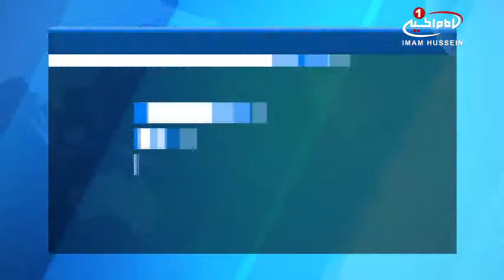دیپلمات اروپایی: امام علی علیه السلام راهنمای تمام جهانیان است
دیپلمات اسپانیایی: امام علی علیه السلام راهنمای تمامی جهانیان است

دیپلمات هایی از کشور اسپانیا و اتحادیه اروپا از آستان مقدس علوی بازدید کردند.

رامون بلیکوا، فرستاده ویژه اتحادیه اروپا در عراق، خوان خوسیه ایسکوبار سفیر اسپانیا در عراق، هیرفویه، دبیر اتحادیه اروپا به حرم مطهر امیرالمؤمنین علیه السلام مشرف شده و از صحن های آستان مقدس علوی و آثار تاریخی آن بازدید کردند.

به گزارش پایگاه اطلاع رسانی آستان مقدس علوی، بلیکوا، در این باره گفت: زیارت حرم امیرالمومنین علیه السلام، موجب سعادت و خوشبختی ماست.

وی افزود: ما سفرمان را با زیارت این حرم مطهر به پایان رساندیم؛ چرامه می خواستیم حرم امامی که حکمت و رسالت انسانی اش راهنمای تمامی جهانیان است، زیارت کنیم.

عضو اتحادیه اروپا ادامه داد: امام_علی علیه السلام، حکمت و رسالتشان را در عصر خود بیان فرمودند؛ امّا همچنان در عصر حاضر زنده، شاخص و بارز است و این رسالت نشانگر عدالت و گذشت بوده و ما از این زیارت بسیار خوشبخت هستیم.

ایسکوبار، سفیر اسپانیا نیز گفت: من شخصی آکادمیک هستم و در جریان تحصیل ام، همه مذاهب، از جمله مذهب شیعه را مطالعه کردم و اکنون خوشبختم که از نزدیک با این بنای بر افراشته آشنا شده و آثار تاریخی آن را مشاهده کنم.